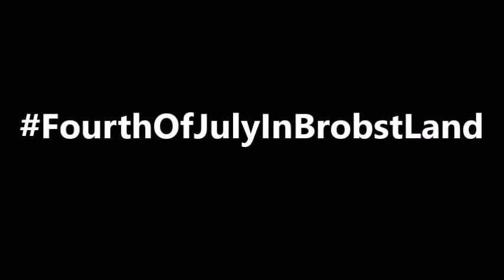Dave/Miguel - Video Confessional #1 (F17)